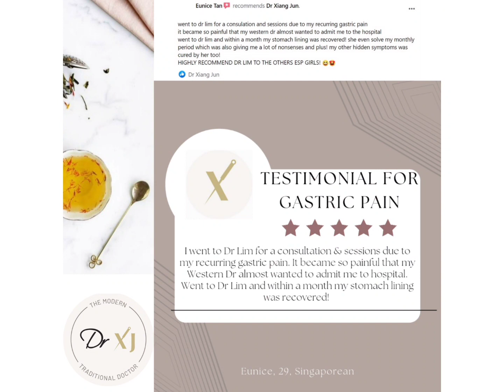Testimonial for Gastric Pain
When Acupuncture beats Omeprazole

By appointment and invite.
For consults, services, products, please connect via:
For corporate, social engagements, talks, seminars, media & publication requests, please connect via:

Youtube/Telegram: Dr Xiang Jun The Modern Traditional Doctor

Spotify/Soundcloud: Dr Xiang Jun The Modern Traditional Doctor

Office Location: Tudor Court, 131 Tanglin Road, #02-18, Singapore 247924